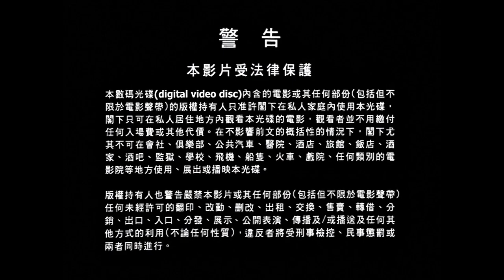Media Asia Group (with FBI Warning) (Upscaled HD) (2002)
Note:
Taken from the 2002 DVD of Naked Weapon from Mega Star Video Distribution (HK) Ltd.